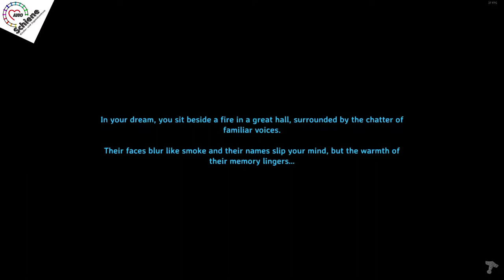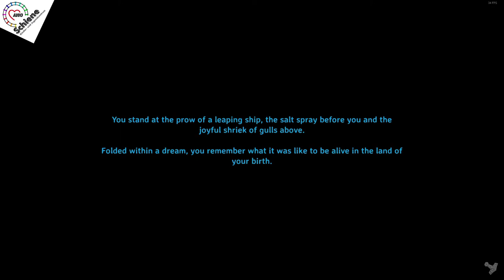Let´ test: Valheim #2 - Ich kam, sah und biss ins Grass.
Teil zwei der kleinen Testreihe, ob Valheim ein Game für unsere nächste Jugendzentrums LAN ist.